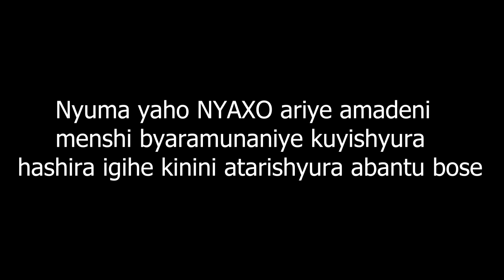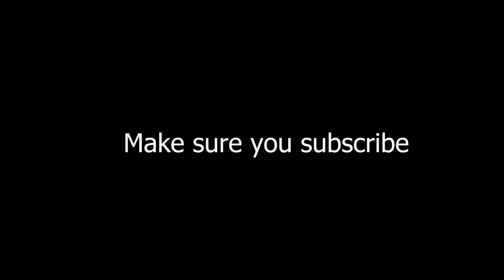NYAXO COMEDY: Kanyamadeni NYAXO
Shot by Pick G